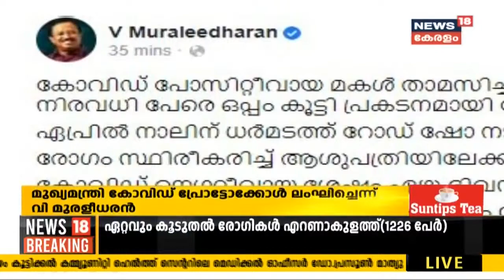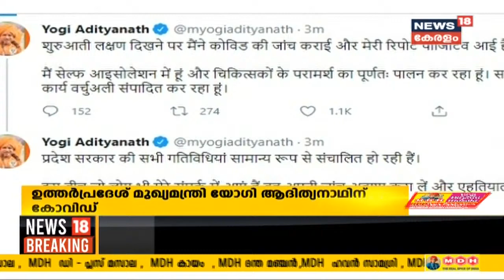മുഖ്യമന്ത്രി കോവിഡ് പ്രോട്ടോക്കോൾ ലംഘിച്ചെന്ന് കേന്ദ്ര മന്ത്രി V Muraleedharan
കോവിഡ് പോസിറ്റീവായ മകൾ താമസിച്ച വീട്ടിൽ നിന്നാണ് മറ്റുള്ളവരെയും ഒപ്പം കൂട്ടി തെരഞ്ഞെടുപ്പിൽ മുഖ്യമന്ത്രി വോട്ട് ചെയ്യാൻ പോയതെന്ന് വി മുരളീധരൻ. ഏപ്രിൽ നാലിന് റോഡ് ഷോ നടത്തുമ്പോഴും മുഖ്യമന്ത്രി രോഗബാധിതനായിരുന്നു എന്നാണ് സൂചനയെന്നും അദ്ദേഹം ഫെയ്‌സ്ബുക്കിൽ കുറിച്ചു.